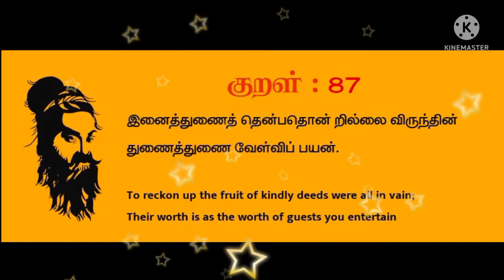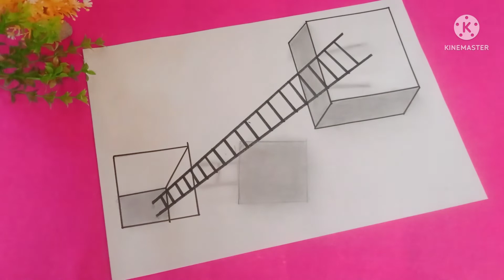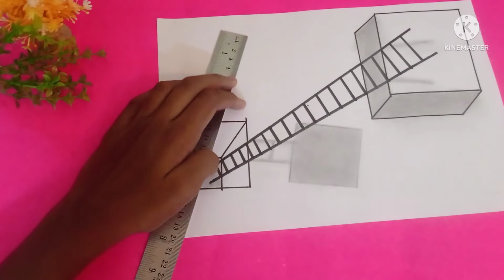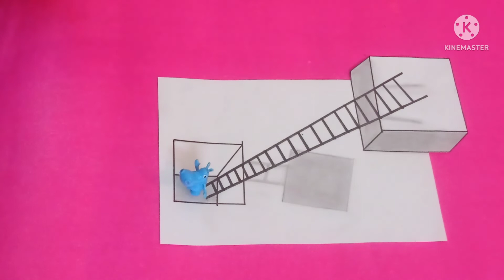3D Drawing | Optical Illusion Drawing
"Hello Friends and supports",😀

Today's special is a 3D Optical Ladder Illusion Drawing
Kindly watch the video till the end ; Don't skip it
Your support and feedback boost us to create amazing new stuffs for you
Tricky Talents...
| Materials Required |
* Cloth
* Paper
* Sketch
* Scissors
* Pencil
* Scale